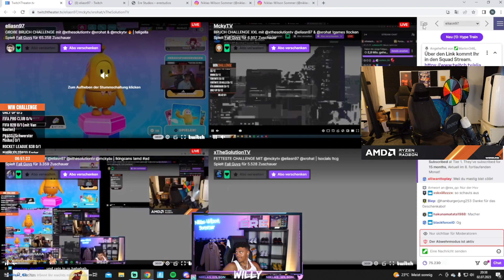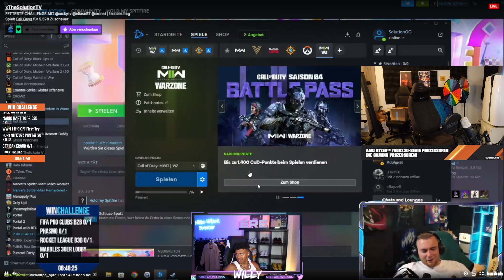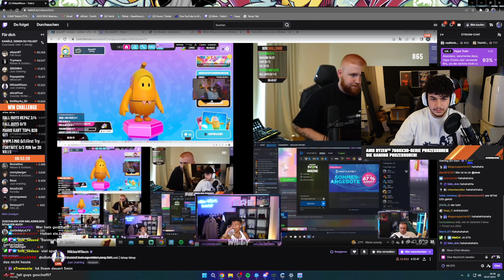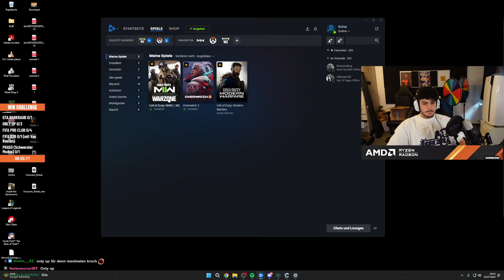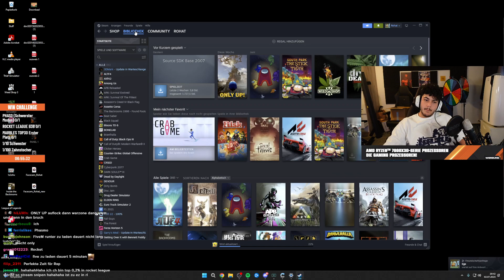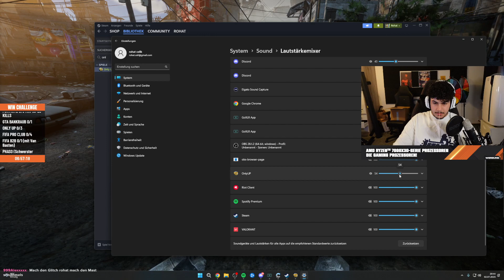🔴 xRohat XXL BRUCHCHALLENGE vom 2.07.2023 [Part 8]